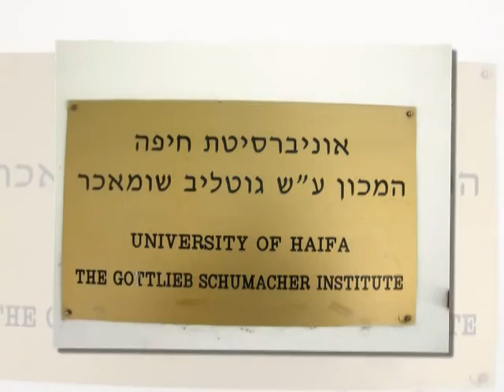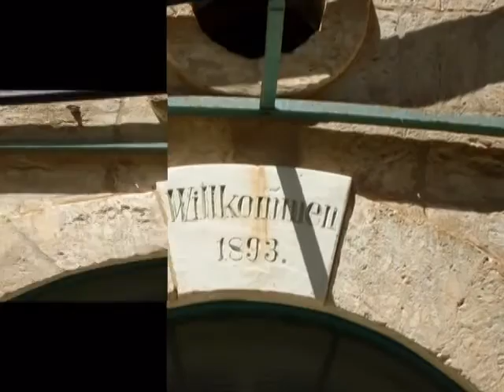כרמלהיים סיור בכרמל הגרמני - חיפה Karmelheim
כרמלהיים (בגרמנית: Karmelheim, שמשמעותו "מעון הכרמל") הייתה פרוור של המושבה הגרמנית בחיפה שנבנה על ידי תנועת הטמפלרים על הכרמל בחיפה, במקום בו מצויה כיום שכונת מרכז הכרמל. שאיפתם המקורית של הטמפלרים הייתה להתיישב באופן קבוע על הר הכרמל בקרבת העיר חיפה. אולם הטמפלרים לא הצליחו לקנות אדמות באתר שיועד לשכונה בשל התנגדותם של הנזירים הכרמליטים, שראו עצמם כ"שליטי ההר". פרידריך קלר, ממנהיגי הטמפלרים, אשר הגיע לחיפה כקצב והפך לסגן קונסול גרמניה בצפון ארץ ישראל, שיכנע את הכרמליטים להסכים להקמת הפרוור ולמכור את אדמותיהם לטמפלרים, ואף השיג בשנת 1887 מימון להקמת הפרוור, מתוכם 7,000 מארק מכספיה של האצילה הגרמנית פון בנוורט, שבהמשך בנתה לעצמה בית אחוזה במקום. ביתו של קלר היה בית המגורים הראשון שנבנה באזור, ובנייתו הושלמה בשנת 1890.[1] בהמשך נבנו מבנים נוספים בשכונה, וכן אכסניות ובתי מלון. בשנת 1905, בתקופת העלייה השנייה, החלו גם יהודים להתיישב בכרמלהיים. בתי האחוזה של קלר נהרסו ברובם. בתים אלה היו ברשותה של ברטה פון באוורט והיא התגוררה בבית הראשי עד 1903. על שמה נקראה הגבעה "גבעת הגברת" (the castle of the lady).‏‏[2] פון באוורט שכלה את בעלה בעת טיולם באזור נצרת, וקלר נחלץ לעזרתה. מאז שמרה באוורט חסד לקלר ואף סייעה כספית בידו לרכישת הקרקעות. מהמתחם נשארו כמה בתי משרתים ברחוב הברושים ובית משרתים שמשמש היום כמכון שומאכר לחקר הטמפלרים. מימין לבית זה ניתן להבחין בבניין בעל דלתות מעוגלות. הייתה זו האורווה של אחוזת קלר (שכן המרכבות הגיעו מהדרך לכאן). לופטקורהאוס - מלונו של קלר (היה ממוקם ברחוב קלר 3 של ימינו). המלון נהרס עם השנים.
המלון של פרוס - כיום בית הכט. היה זה בית מלון מרשים שהיווה תוספת למלון של פרוס במושבה הגרמנית. הבית נבנה ב-1893 והכניסה אליו הייתה מאותה דרך שהגיעה לבסוף לביתו של קלר. גם כיום ניתן להבחין בכתובת "ברוכים הבאים" בגרמנית על הכניסה (הצדדית היום). בבית מוטיבים של אדריכלות טמפלרית כחלונות עגולים ששימשו לאיוורור, תריסים שרק שחלקם העליון רפרפות, מרזבים ומרתף. על אף בקשתה של באוורט מקלר שמלונו יקבל את כל מי שבא בשעריו, סיכם קלר עם פרוס חברו, שמלונו (של קלר) ישמש לטמפלרים בלבד, ואילו מלונו של פרוס יהיה פתוח לכל.
לאחר מכן נקנה הבניין על ידי המטיף מרטין שניידר (ראו כאן) בשנת 1904, עם מחלתה של אשתו של פרוס. שניידר, ידידו של קלר מגרמניה, הפך את הבניין לאכסניה (Erholungsheim) לתלמידיו המיסיונרים וארבע שנים מאוחר יותר מכר שניידר את הבניין לגברת פרנסיס ניוטון, אשר הייתה מסיונרית מנצרת. זו האחרונה הצליחה להסתכסך עם שכניה הגרמנים (עם קלר - על חומה שבנתה ועל אי תשלום מס מועצת המושבות הגרמניות) ועם שכניה היהודים (הרוקח ספקטור). דמות ציורית זו סייעה לביון הבריטי, אך בשל אהדתה הרבה לערבים, גרשוה לבסוף הבריטים מן הארץ. בצוואתה ציוותה שהבית לא יימכר ליהודים. למרות זאת נקנה הבית על ידי פיק"א, ושמו היה ידוע שנים רבות כ"בית רוטשילד". בתקופה זאת הוסף לבניין אולם ודוכן קופות (ובכך נפגם, מעט, המבנה הטמפלרי).
בתי משפחת היימן - כיום בתחילת שדרות הצבי. בין המבנים שכנה אכסניה שנוהלה על ידי המשפחה.